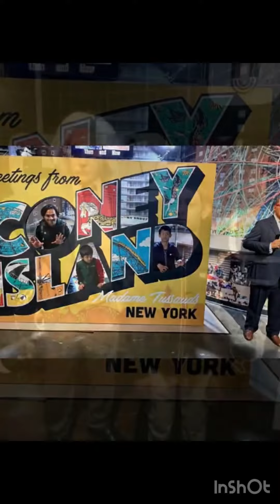Newyork Nagaram - city with full of life ✨✨✨✨✨🧿🧿🧿🧿